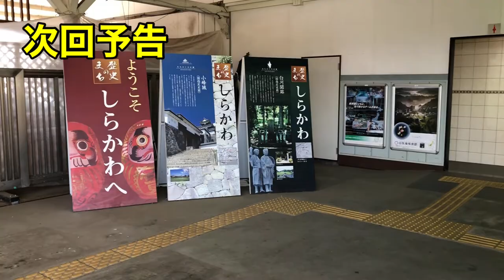【金曜どうでしょう】福島縦断！ウルトラクイズ 〜新白河から福島まで福島雑学クイズ旅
今回、早押しボタンのスマホアプリを見つけたのでスマホでクイズ企画をやってみました。改善点が諸々ありますがちょくちょく改善しながらやって行こうかと思います。